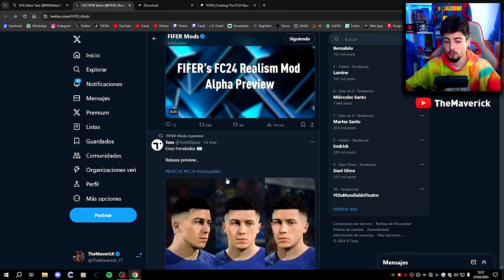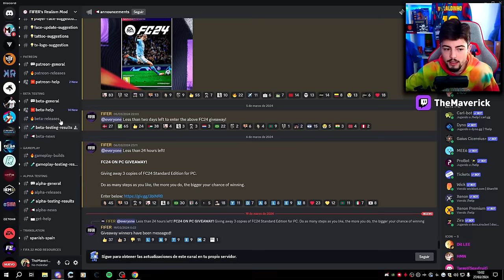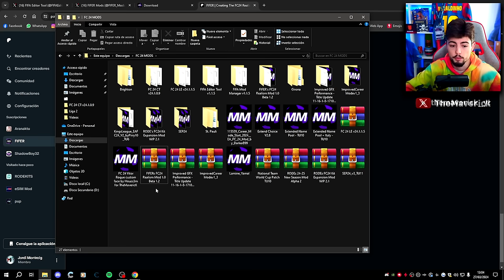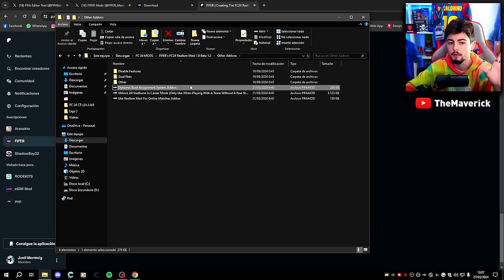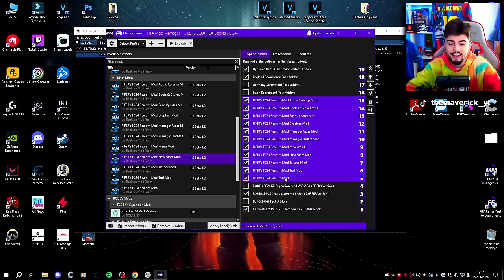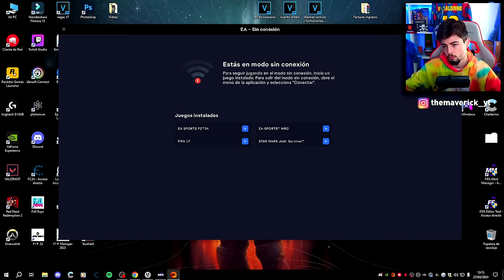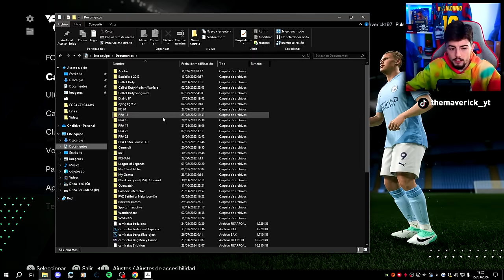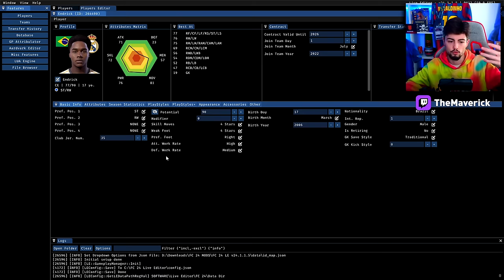TUTORIAL COMPLETO DESCARGAR, INSTALAR & UTILIZAR el MOD MÁS COMPLETO de FC 24 | FIFER REALISM MOD ✅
Hoy os enseño como descargar instalar y utilizar el FIFER Realism Mod de Fifer.

00:00 - Intro
01:33 - Como descargar el mod
08:11 - Contenido del mod
12:42 - Instalar el mod y abrir FC 24
17:17 - Entramos al juego
18:07 - Cargar plantillas
19:33 - Caras, tatuajes, botas, guantes...
20:28 - Como crear a Lamine y Endrick
23:28 - Equipos licenciados
23:45 - Iniciar un Modo Carrera
24:00 - Caras de entrenadores reales
26:53 - Menú de Modo Carrera renovado
29:18 - Editar jugadores
30:55 - Mejoras realistas del mod
32:55 - Consejos finales